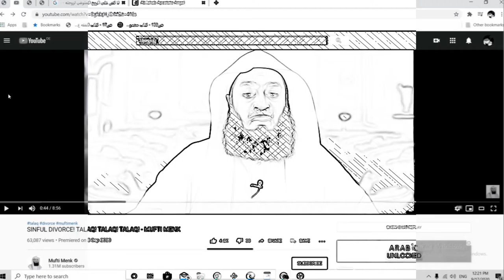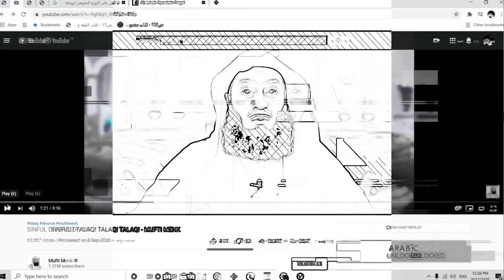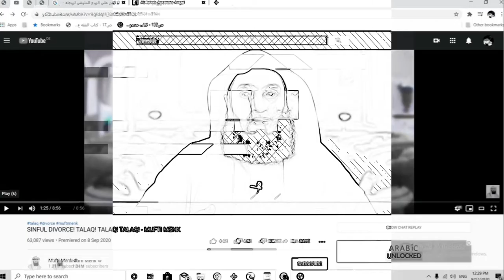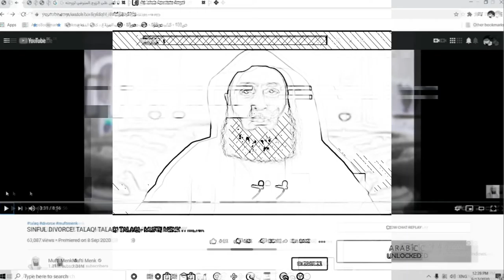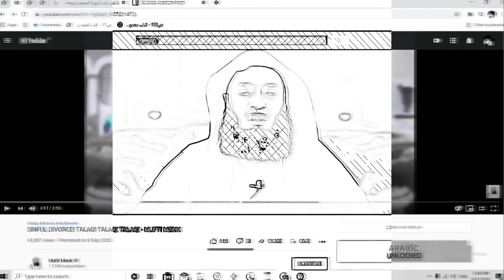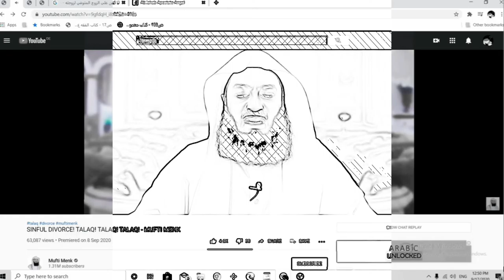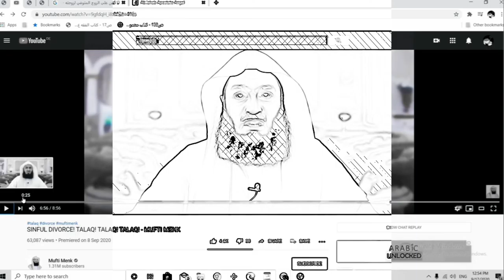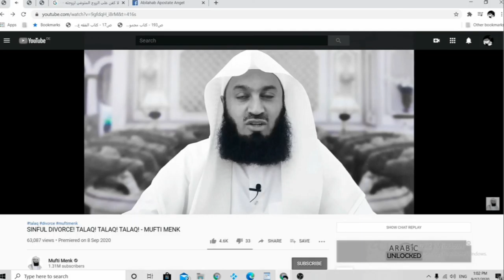the truth about muftimenk "sinful divorce"